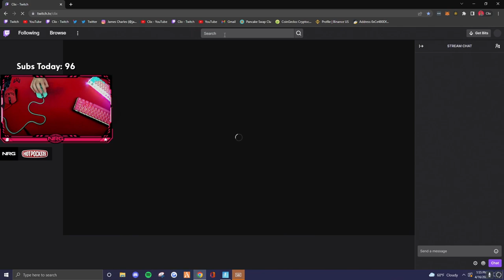CLIX OUTRAGED After NRG DEYY GRIEFS Him in SOLO CASH CUP | NRG CLIX Vs NRG Deyy (Fortnite)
fortnite moments
fortnite focus
fortnite funny
SCOPED
unknown army
tfue
ninja
hunting rifle
chug jug
mongraal